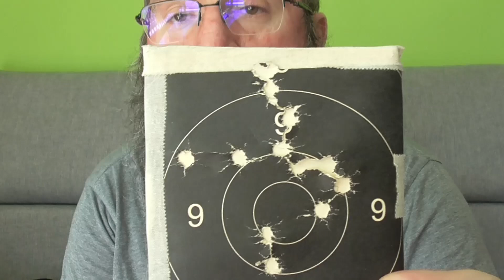Makarow z chwytem FAB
Jeśli macie Makarowa i nadal go używacie to dokupcie ten chwyt.
Zmiana na duży plus.